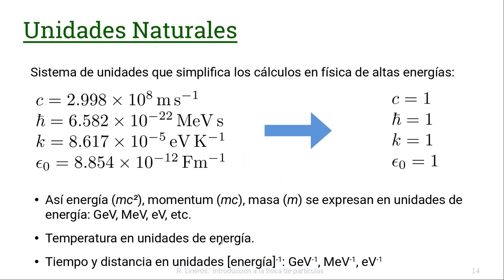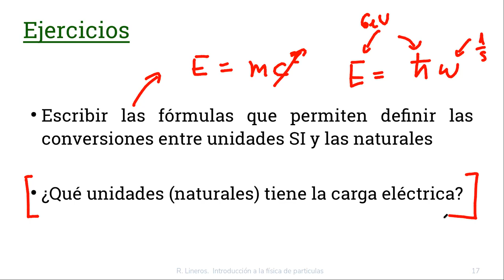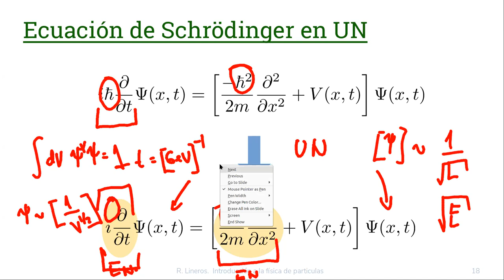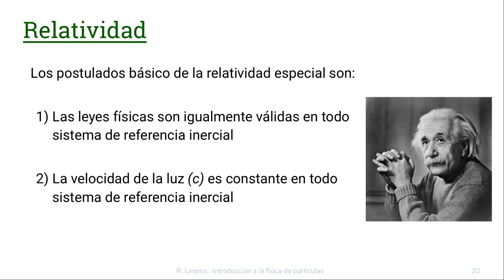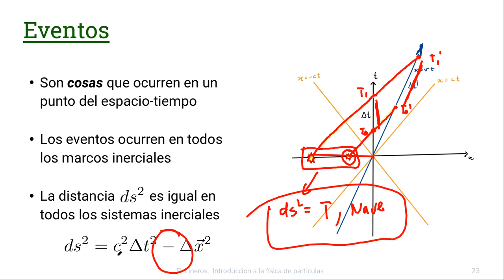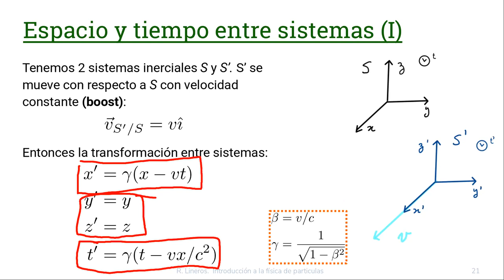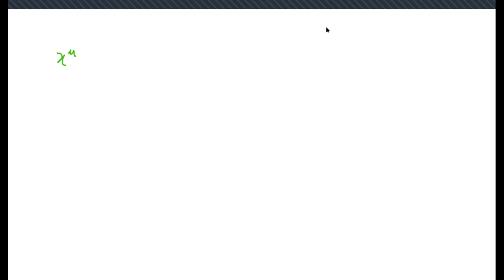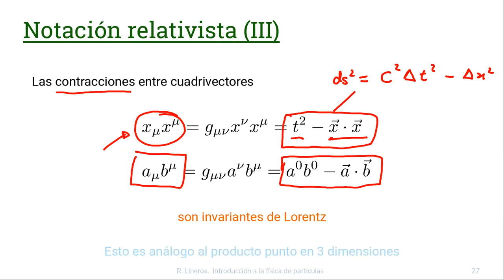DAFI-02255 Introducción a la Física de Partículas. 01/Octubre #2